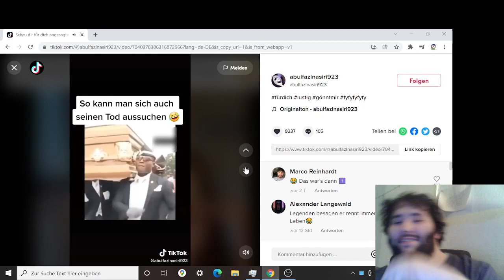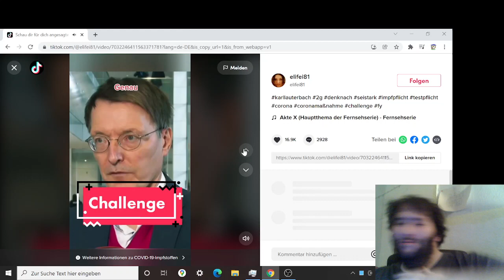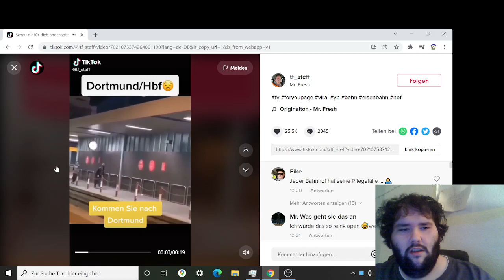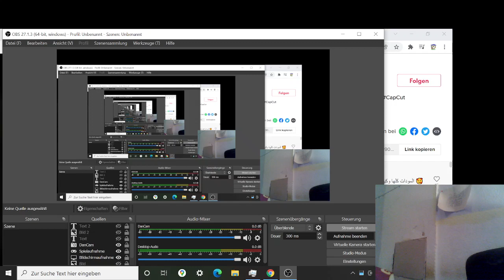Tik Tok Fyp REACT #1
nach 4 minuten brach die aufnahme ab